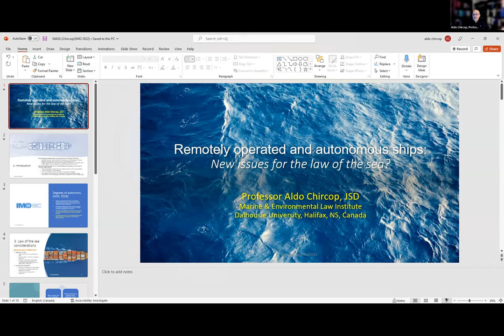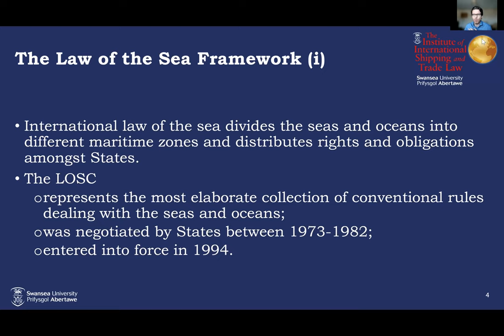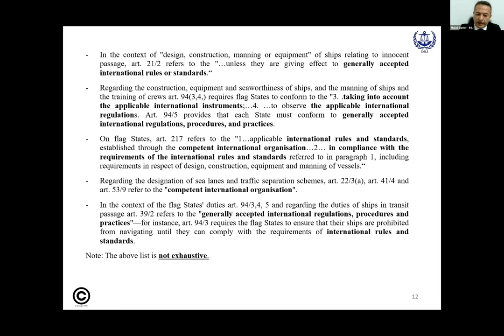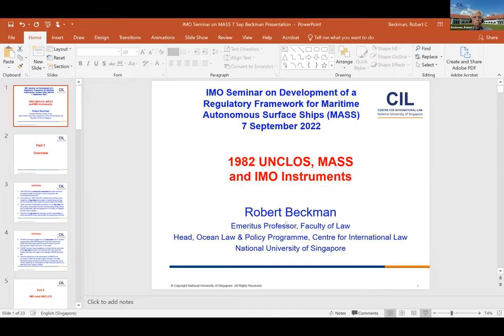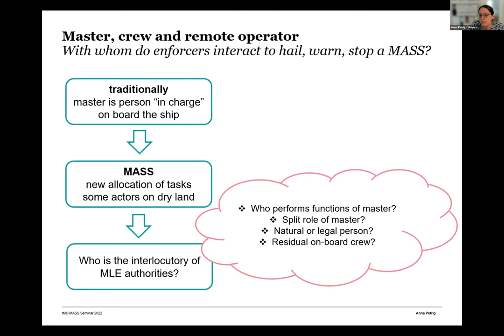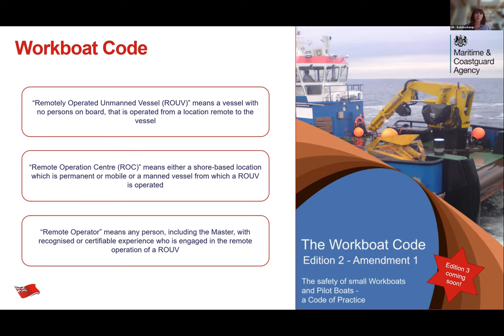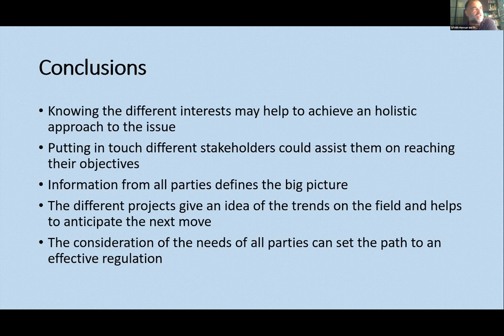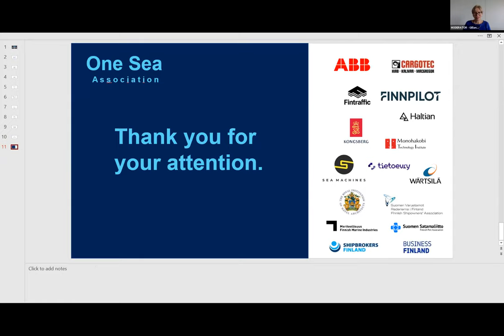Day 2 Seminar on Development of a Regulatory Framework for Maritime Autonomous Surface Ships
Part 1 part 2 Video recording of the IMO Seminar on Development of a Regulatory Framework for Maritime Autonomous Surface Ships (MASS) which provides a platform to recount the experience gained in the operation of MASS and how individual member States have addressed the matter in their national legislation.